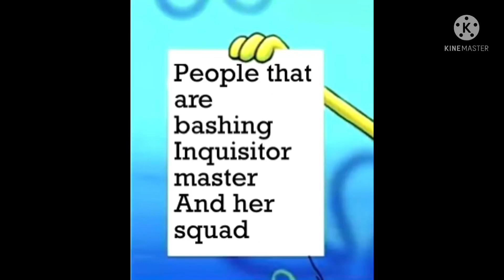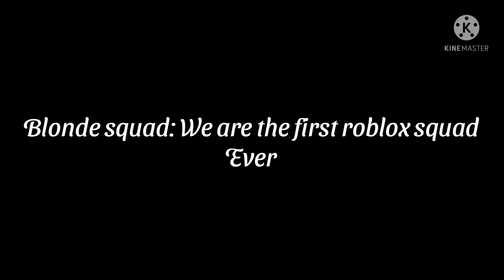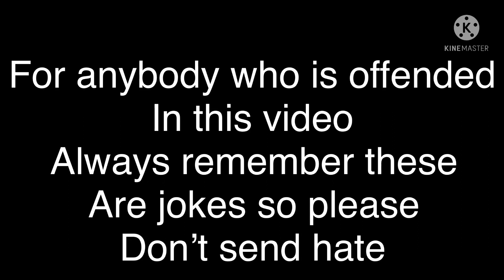Inquisitormaster memes that made a higher chance that Dora and Sora are siblings🤡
I hope you guys enjoy this relatable memes
And the app I use is Mematic also the song is WII song